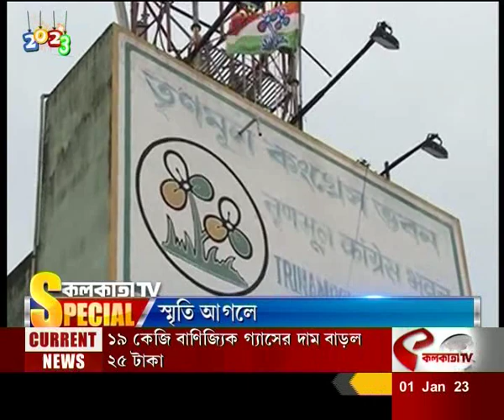স্মৃতি আগলে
website link for this copy :
@Kolkata Tv